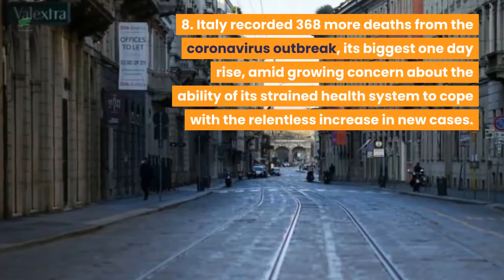What happened TODAY - 15th March, 2020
1. Russia and Turkey cut short their first joint patrol in Syria’s Idlib after rebels and civilians opposed to a ceasefire agreement cut off a main roadway to block its path.
2. Saudi Arabia announced the detention of hundreds of government officials, including military and security officers, on charges involving bribery and exploiting public office.
3. France and Spain joined Italy in imposing lockdowns on tens of millions of people, Australia ordered self-isolation of arriving foreigners and other countries extended entry bans as the world sought to contain the spreading coronavirus.
4. On a crag of rock called Brother's Point on Scotland's Isle of Skye, scientists have identified two bustling footprint sites that reveal an abundance of dinosaurs that thrived 170 million years ago including an early member of a celebrated group.
5. A joint Russian-European mission to send a rover to Mars has been postponed by two years because its final phase has been compromised by the coronavirus outbreak in Europe.
6. Mainland China reported an overall drop in new coronavirus infections, but major cities such as Beijing and Shanghai continued to wrestle with cases involving infected travelers arriving from abroad.
7. Opposition leader Benny Gantz will be asked to form a new government, Israel’s president said, boosting his chances of ousting veteran Prime Minister Benjamin Netanyahu.
8. Italy recorded 368 more deaths from the coronavirus outbreak, its biggest one day rise, amid growing concern about the ability of its strained health system to cope with the relentless increase in new cases.
9. An explosion at a gas processing plant killed at least 15 people and destroyed about 50 buildings after a fire broke out in a suburb of Lagos, Nigeria’s commercial capital.
10. Saudi Arabia closed public spaces and announced a pause in most government operations while Qatar and Oman imposed entry restrictions as Gulf Arab states broadened efforts to contain the spread of coronavirus and support their economies.
11. South Korea reported 76 new coronavirus cases and three deaths, marking the first time in over three weeks that new cases have dropped to double-digits, as President Moon Jae-in declared the hardest hit provinces “special disaster zones”.
12. Israel plans to use anti-terrorism tracking technology and a partial shutdown of its economy to minimize the risk of coronavirus transmission, Prime Minister Benjamin Netanyahu said.